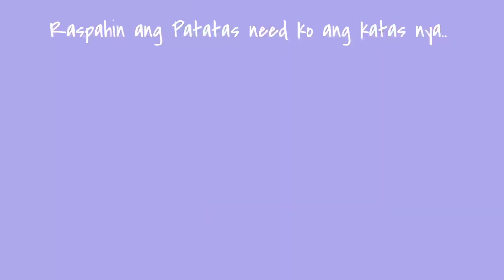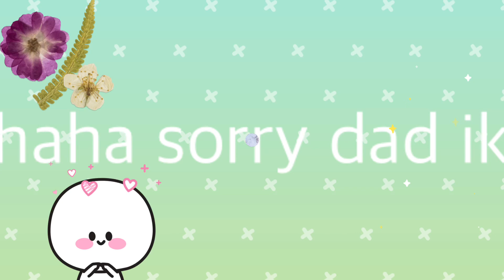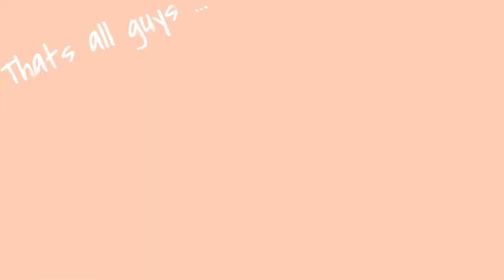HOME MADE FACIAL SKIN CARE WHITENING . USING POTATOES, CARROTS , ALOE VERA & CREME SOAP.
Im trying to make some Skin care Soap of my personal used and also Im trying to applied to my hubby as well hehehe.  Nice  sya so smooth and getting the skin lightly clear. I will make always this one . I love it  really…